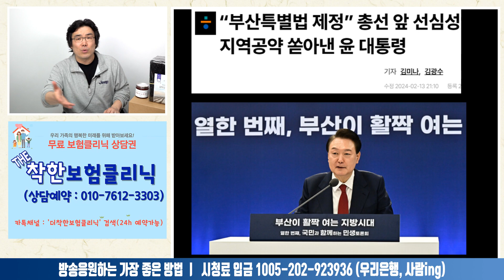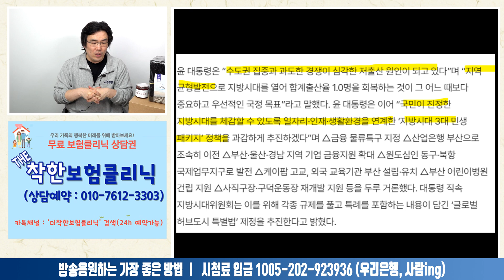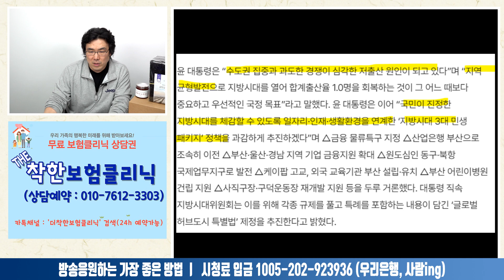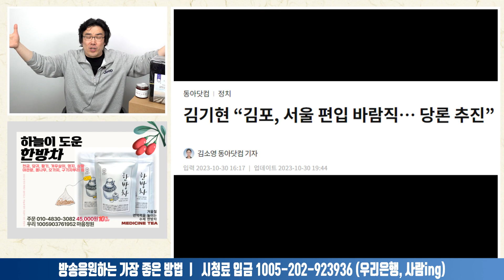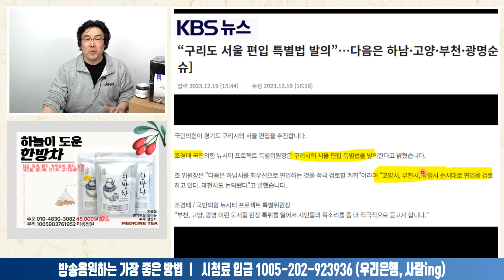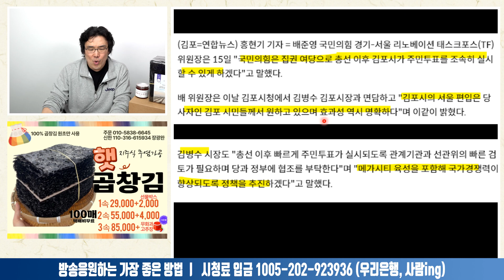국힘, "김포 서울 편입 주민투표 조속히 실시"ㅣ2024.02.15-4 [사무리]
*사무리 광고
1. 더착한보험클리닉

2. 푸른식탁 곱창김, 재래돌김(택배무료)
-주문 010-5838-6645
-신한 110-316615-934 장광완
-1속 29,000원 +선물박스 2,000원(선택)
-2속 55,000원 +선물박스 4,000원(선택)
-3속 8,5000원(사은품: 무화고 고추장) +선물박스 6,000원(선택)

3. 선엽 한방차(티백 20개입)
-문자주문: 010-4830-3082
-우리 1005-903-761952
-45,000원